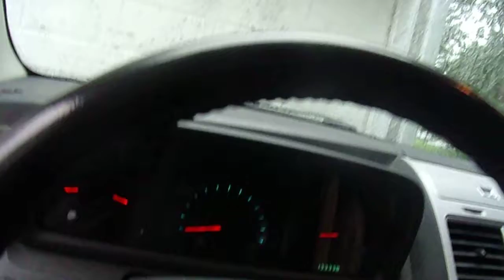i am going to get the mail thursday